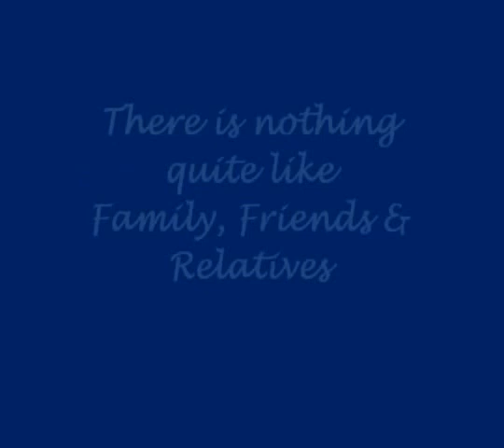SASO - ROLDAN BONDING WITH FAMILY, FRIENDS & RELATIVES.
SASO - ROLDAN bonding moments with family, friends & relatives. Photo video compilations.